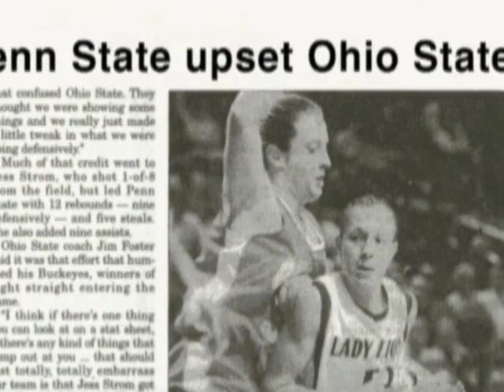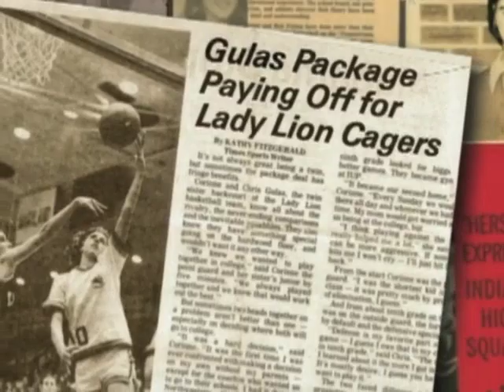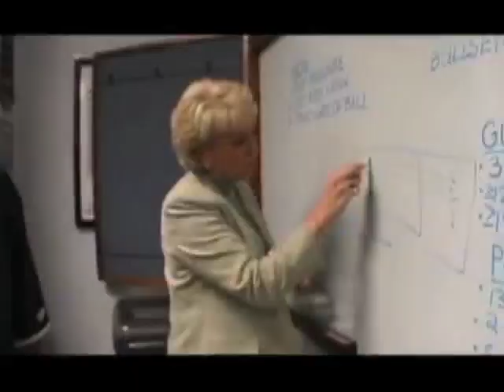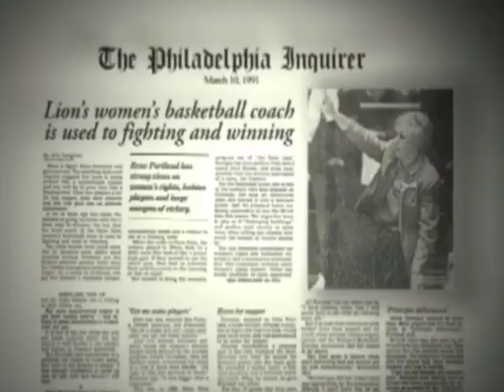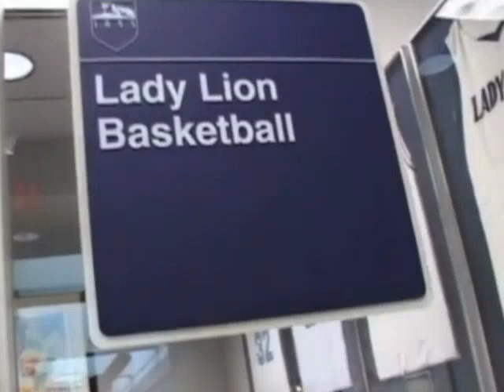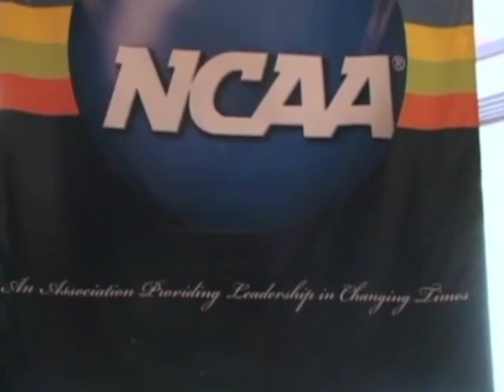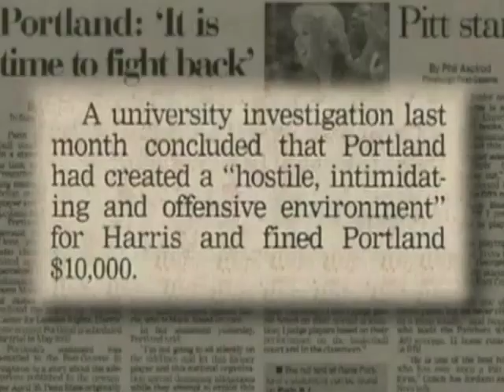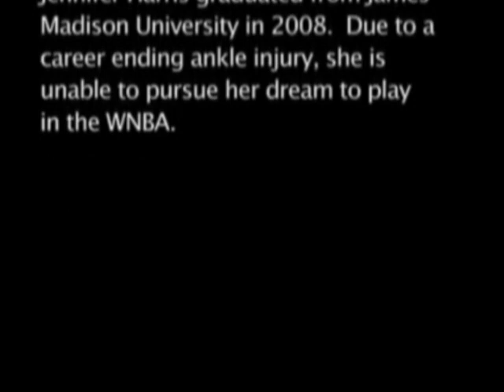training rules: no drinking, no drugs, no lesbians